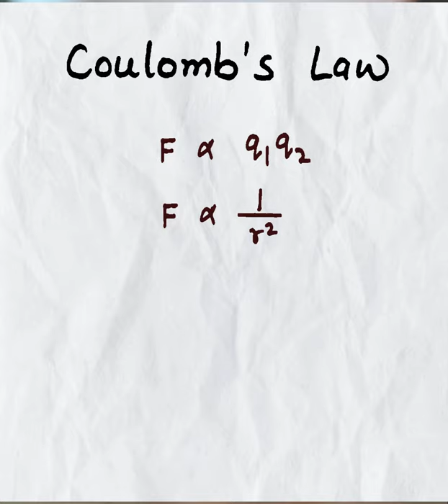Coulomb's Law | Electrostatics